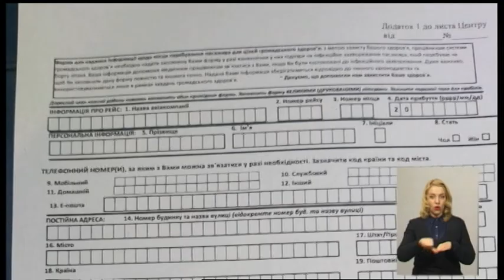30.03.2020. Новини. 19:00